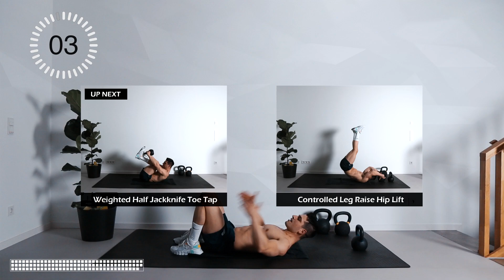40 min FULL BODY STRENGTH Kettlebell Workout | Superset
In this 40 min full body strength kettlebell Workout we will be having 10 supersets targeting the entire body. We will be doing each superset for 2 rounds in a row. We will be performing each movement  45 seconds long and with 15 seconds rest between the supersets. After each single superset there will be a 25 second short recovery time.

In this Workout I am using a 12kg (Blue), 16kg (Yellow) and a 20kg (Purple) Kettlebell.

Workout Detail:

2x Rounds
1. Standing Overhead Press
2. Pulse Push Up

2x Rounds
3. Alternating reverse Lunges
4. Goblet Squat Side Toe Taps

2x Rounds
5. Alternating Bent Over Row 2x Left 2x Right
6. 3x Reverse Grip Row - 90 Degree hold

2x Rounds
7. Seated Behind The Neck Triceps Extensions
8. Heavy Narrow Chest Press

2x Rounds
9. 3x Count Stiff Leg Deadlift
10. Sumo Deadlifts

2x Rounds
11. Pullover To Hover Press
12. 3x Landmine Row & Up

2x Rounds
13. Dynamic Kneeling One Arm Overhead Press (R)
14. Dynamic Kneeling One Arm Overhead Press (L)

2x Rounds
15. Deep Squat Concentration Curl
16. Bottom Up Drag Curl

2x Rounds
17. Single Arm Twist Deep Chest Press (R)
18. Single Arm Twist Deep Chest Press ®

2x Rounds
19. Weighted Half Jackknife Toe Taps
20. Controlled Leg Raise Hip Lift

If you like to follow a weekly training plan, focusing on strength home workouts - join DanielPT's HomeGym team DanielPT's HomeGym provides you with a weekly training plan including three additional fresh workout videos each week. We are focusing on strength workouts with kettlebells, long resistance bands and dumbbells. The workouts are 30-60 minutes workouts.

GEAR UP! For kettlebells and dumbbells and more...